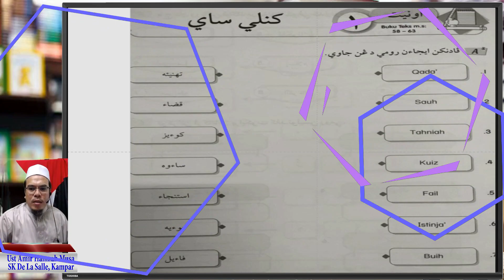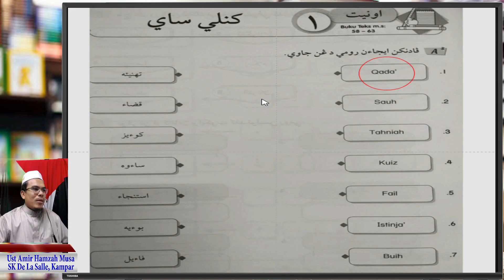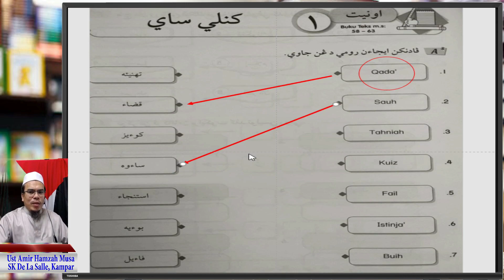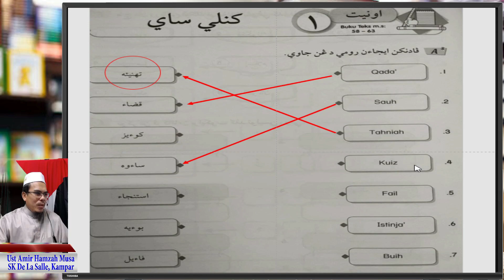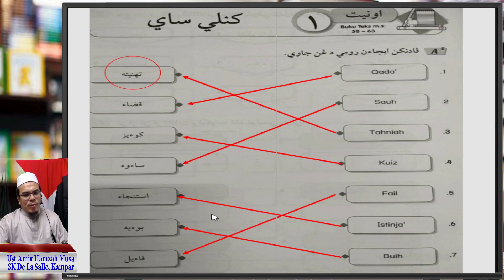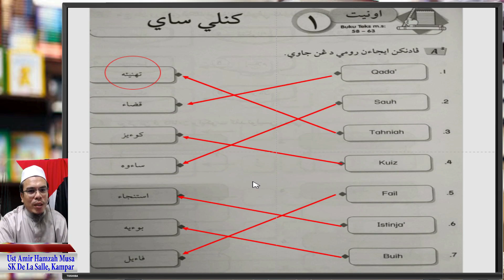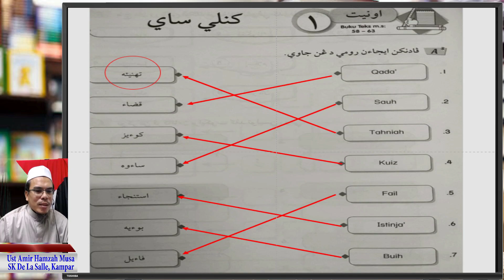Pelajaran Jawi Tahun 4 : Ulangkaji Mengenali Kalimah Mengandungi Huruf Hamzah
Mengenali dan mengulangkaji kalimah mengandungi huruf hamzah pada kalimah, bersama Ust Amir Hamzah Musa, murid Tahun 4 SK De La Salle, Kampar, Perak.